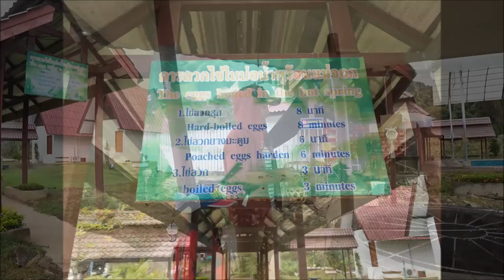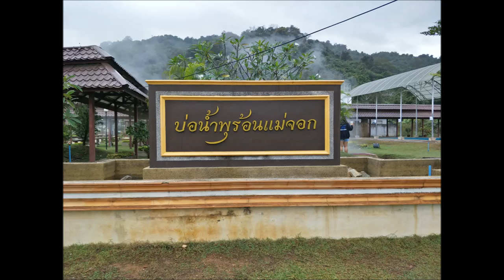บ่อน้ำพุร้อนแม่จอก อ.วังชิ้น จ.แพร่/เที่ยวเพลิ๊นเพลิน Tiewploenploen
บ่อน้ำพุร้อนแม่จอก อ.วังชิ้น จ.แพร่ เป็นแหล่งท่องเที่ยวอีก 1 ที่ ของจังหวัดแพร่ ที่ออกห่างจาก ลำเภอเมือง มาพอสมควร บรรยาการดีมากๆ ยังคงมีนักท่องเที่ยวไม่มากนัก ถ้าเทียบกับบ่อน้ำพุ อื่นๆ แนะนำให้มาเที่ยวนะคับ แล้วคุณจะหลงรัก